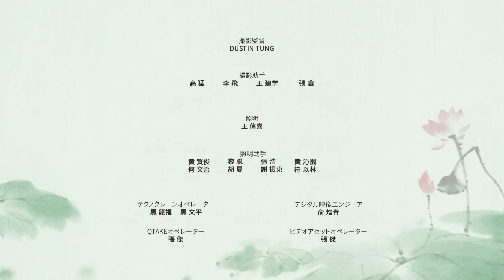【公式】ポケモン25周年記念ソング 周深「可夢」MV（日本語字幕付き）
ポケモン25周年を記念して、中国のアーティストたちが制作した楽曲「可夢」のミュージックビデオが公開！
詩情あふれる水墨画テイストで表現された、ポケモンたちの美しい世界をぜひ見てね！
動画プレーヤーで字幕をオンにすると、日本語の歌詞が見られるよ。

周深（Zhou Shen）「可夢」
作詞：呂易秋（Lv Yiqiu）
作曲：鄭楠（Zheng Nan）

风起万世缘 千回　（風が届けた万世の縁（えにし）　千歳（せんざい）に続く）
花落心湖又 几蕊　（花は心湖（しんこ）に散れど　絆は幾度も芽吹く）
若 勘破方圆缥缈 天地尽逍遥　（儚（はかな）き方円（ほうえん）を悟りて　無尽に逍遥する天地）
辗转山河 相随　（キミと手を携え　山河を越えゆく）
日月几何逐 流水　（流水のように　過ぎゆく日月）
星辰如棋心 如围　（駒のごとく　天地を包み込む星空）
人 此生可梦几朝 飞云终不老　（飛雲の境地にあらば　幾度の夢も色あせず）
为君落子 无悔　（旅路を照らせるなら　悔いはなし）
海角天涯 我甘愿奉陪　（天涯どこまでも　キミと歩む）
赤子有梦 任艰险不畏　（純粋な心で紡ぐ夢　どんな苦難も恐れず）
烟雨若淡了 唯情深未了　（霧雨がやんでも　深まる情は途切れず）
愿 前路有你 共喜悲　（願わくばキミと　悲喜を共に）
梦幻如镜　谁沉沦　（夢幻は鏡花水月　誰もが迷いし旅人）
一场黑白半 成真　（白黒の対決　いつか夢はかなう）
纵 此生只梦今朝 哪管云之遥　（今日の夢を守れたら　彼方でも構わない）
念吾如初 无问　（貫く二十五年の初心　苦難は問わず）
幸 今生有你 共喜悲　（今生でキミと　悲喜を共にする幸せ）